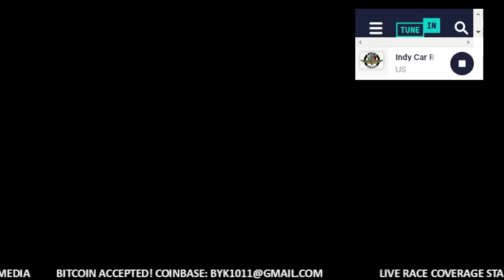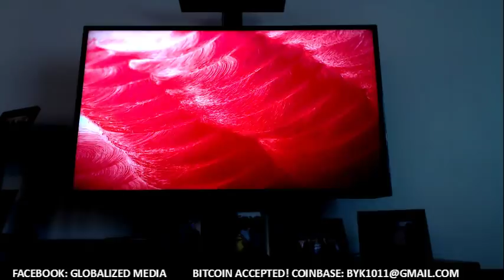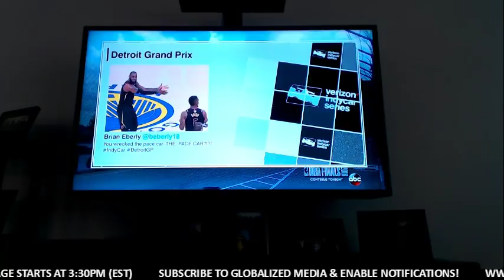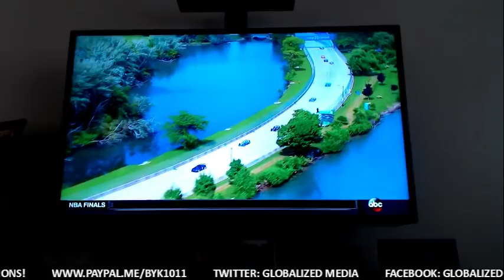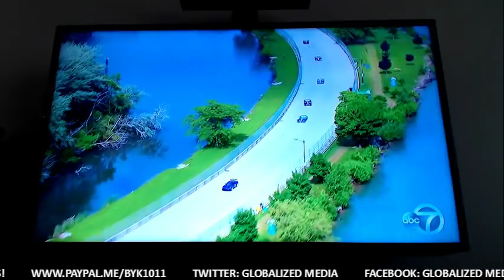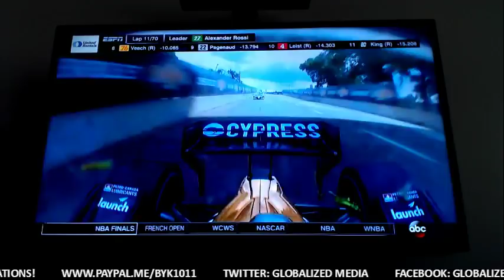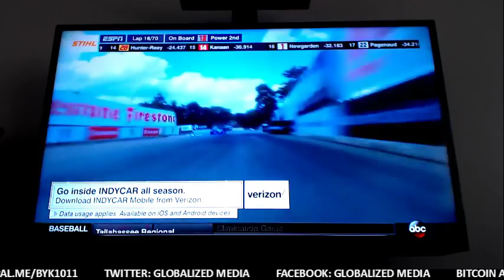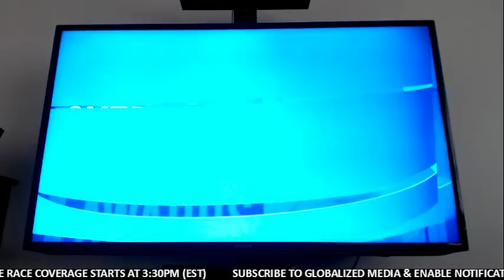2018 Chevrolet Detroit Grand Prix 6/3/18 #1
Support Via Bitcoin
179K4KREHDUvmC2TfewgPg2m4wUeSxXjDx